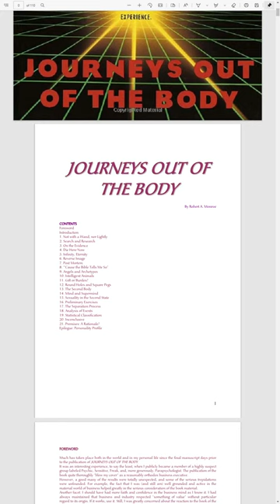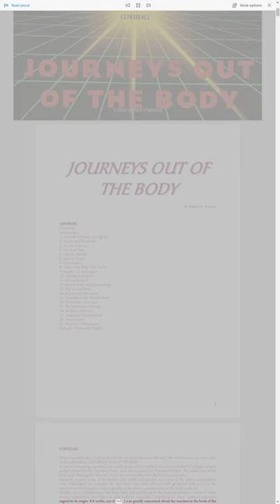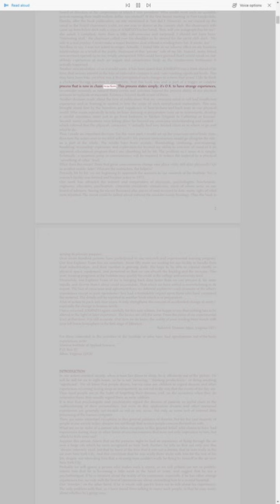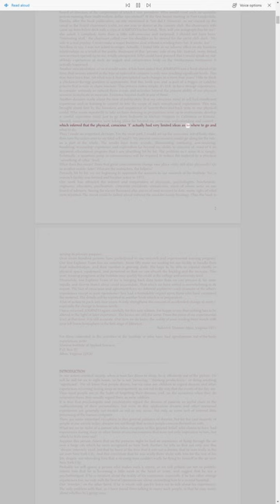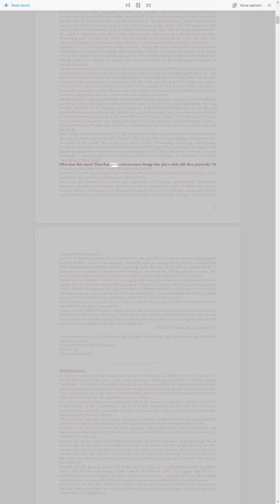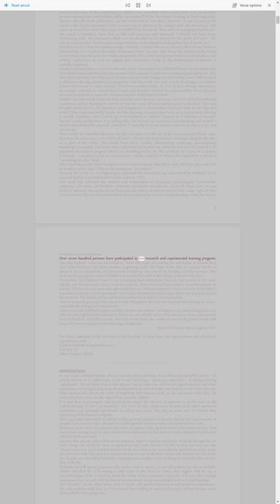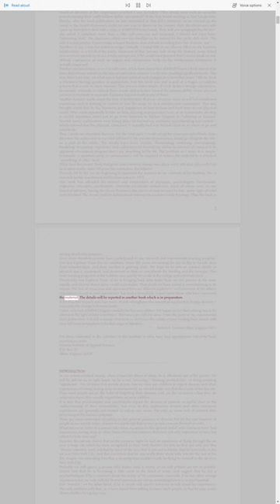Robert A . Monroe - Journeys Out of the Body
0:00 Title Page, Table of Contents
1:13 Foreword
9:29 Introduction
39:30 1. Not with a Wand, nor Lightly
1:07:43 2. Search and Research
1:36:26 3. On the Evidence
2:05:36 4. The Here-Now
2:34:44 5. Infinity, Eternity
3:04:11 6. Reverse Image
3:36:35 7. Post Mortem
4:09:41 8. “'Cause the Bible Tells Me So”
4:32:53 9. Angels and Archetypes
4:50:08 10. Intelligent Animals
5:10:07 11. Gift or Burden?
5:30:30 12. Round Holes and Square Pegs
6:21:57 14. Mind and Supermind
6:45:45 15. Sexuality in the Second State
7:13:03 16. Preliminary Exercises
7:41:04 17. The Separation Process
8:06:48 18. Analysis of Events
8:35:21 19. Statistical Classification
8:59:56 20. Inconclusive
9:21:01 21. Premises: A Rationale?
9:46:54 Epilogue: Personality Profile

13. The Second Body chapter appears to be missing.

Narrated with an Irish accent.